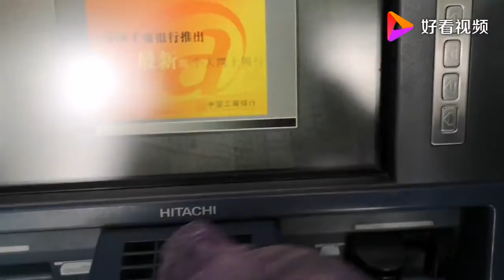非常时期，看小伙儿是怎么到银行存钱的！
非常时期，看小伙儿是怎么到银行存钱的！,本视频由格子生活录原创提供,5524次播放,好看视频是由百度团队打造的集内涵和颜值于一身的专业短视频聚合平台